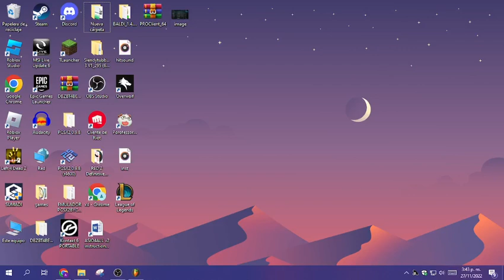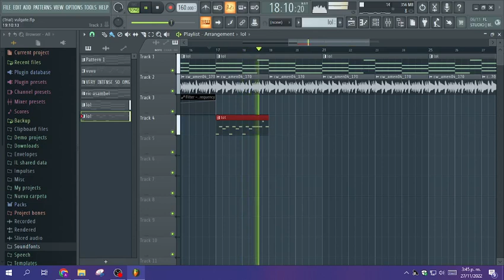Trying To Remake Intact (Absolutist 5) Instrumental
Song By Hopefully Just A Guy